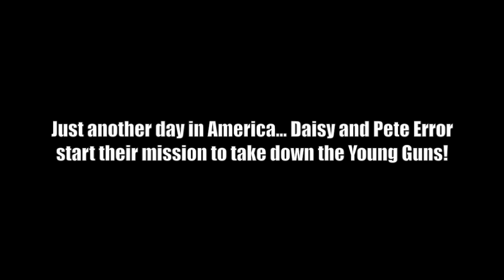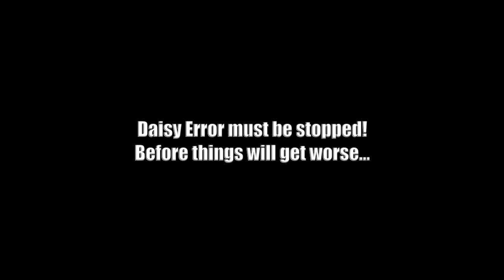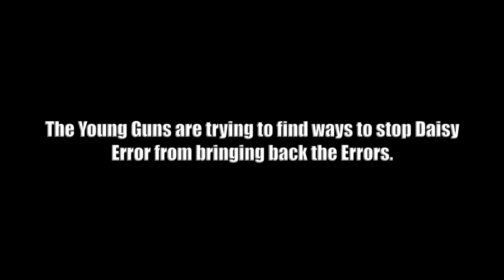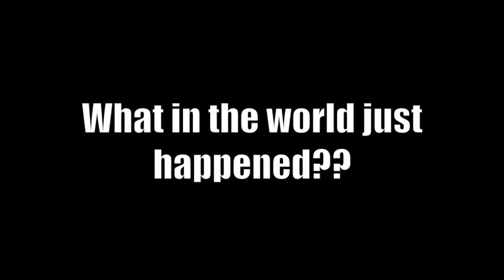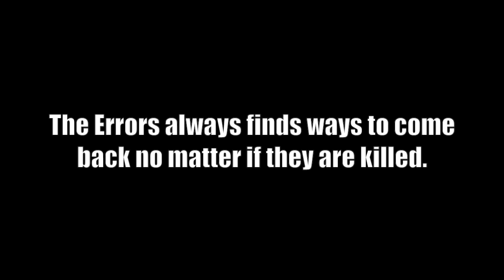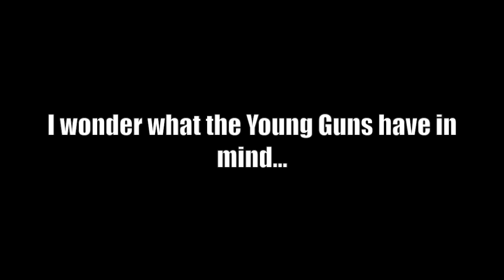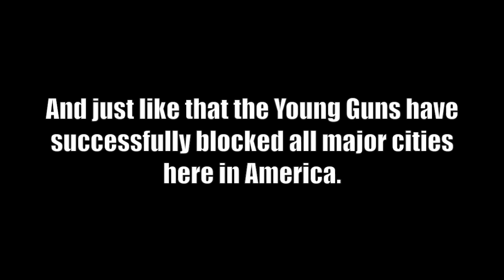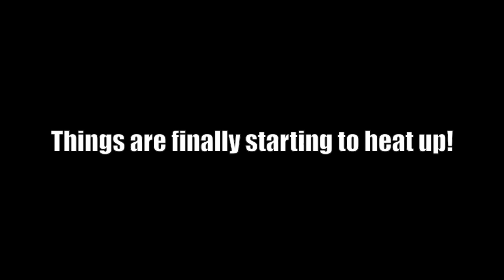EAS Scenario #52: Mickey Error 9: The Return of Mickey Error: Time Goes Back!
The Time Machine is nearly activated... A battle is confirmed!